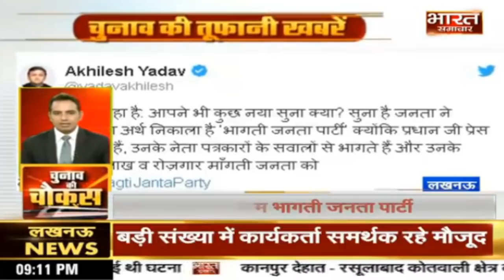ElectionWithBSTV || चुनाव की चौकस ख़बरें || BHARAT SAMACHAR